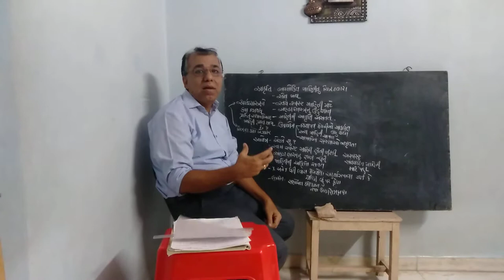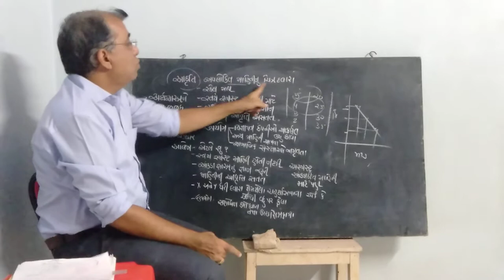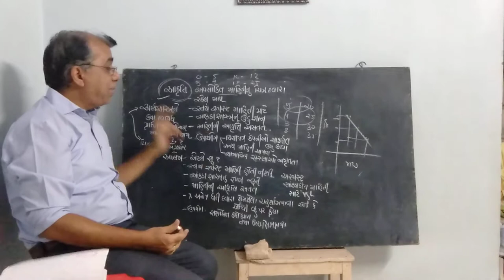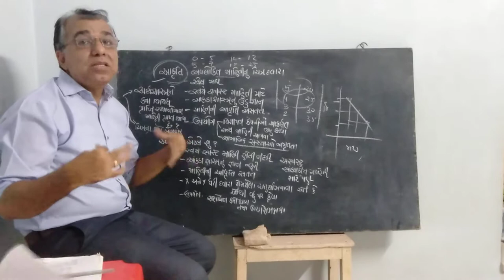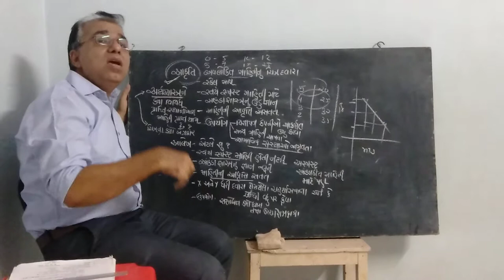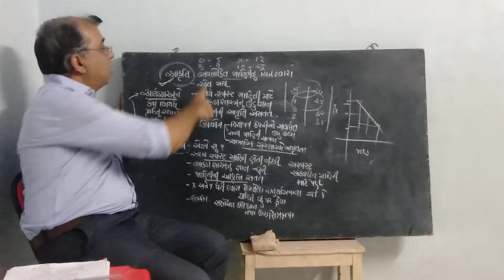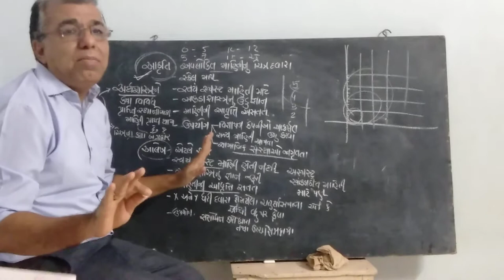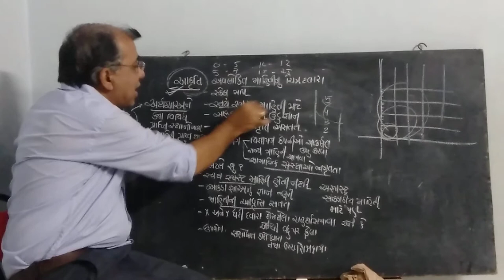12th COMMERCE || ECO || CHAPTER-1 || LEC 2 || PARESH SIR